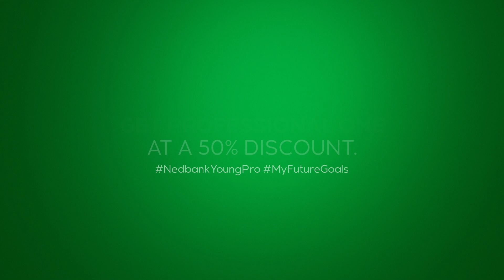Keep your future goals in sight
In times of uncertainty we could all use a reminder of what we have achieved in the past to give us the strength to move onto our future goals.

Visit nedbank.co.za